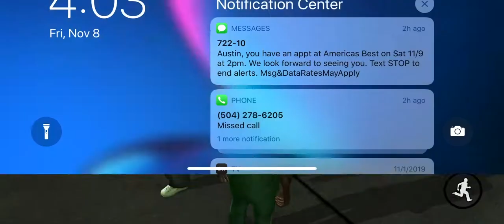Denise Robison got kill by little weasel and went to the Vinewood Cemetery